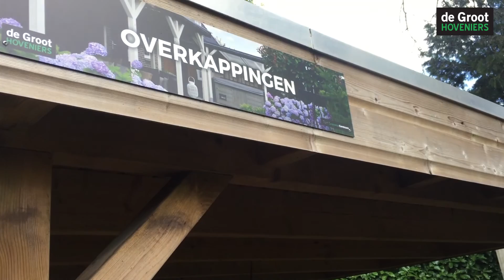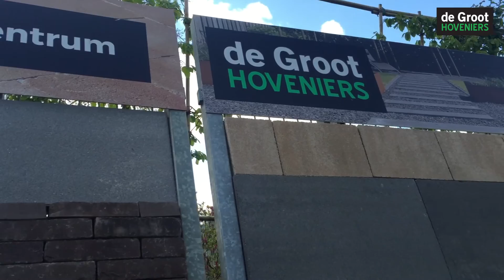Wat kunt u zien in ons Tuin Inspiratie centrum?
Bekijk deze video en krijg een betere indruk van wat er te zien is in ons Tuin Inspiratie Centrum